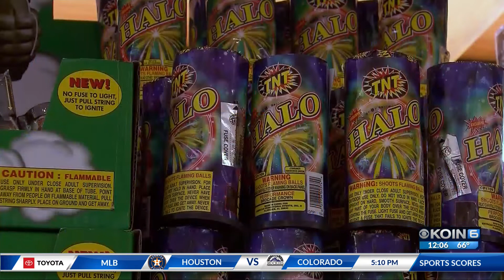Fireworks: Keep it legal, keep it safe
It's the 4th of July and though fireworks are fun they can be dangerous and illegal. Kohr Harlan reports